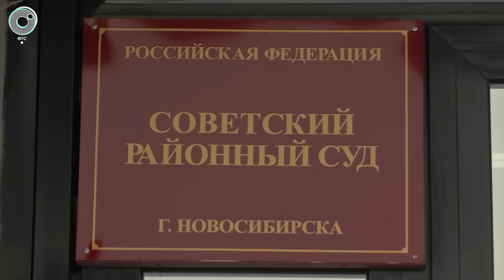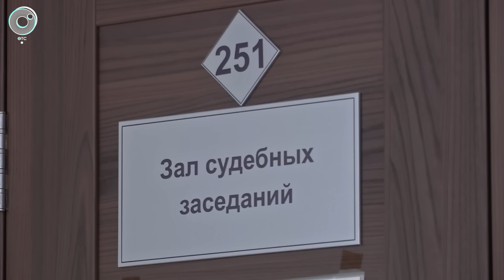Экстренный вызов | 21 марта 2023 | Происшествия Новосибирской области | Телеканал ОТС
1. Глыба льда рухнула на девочку-подростка в Новосибирске.
2. Хушнуда Хамроева будут судить по четырём статьям УК в Новосибирске.
3. Барабинского подростка будут судить за расправу над таксистом.